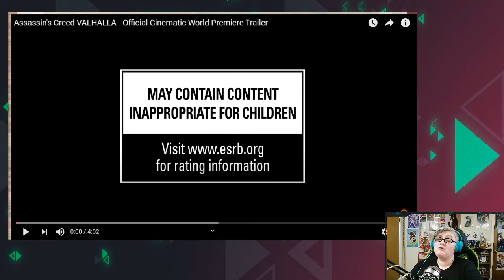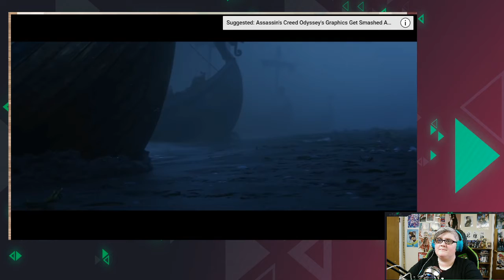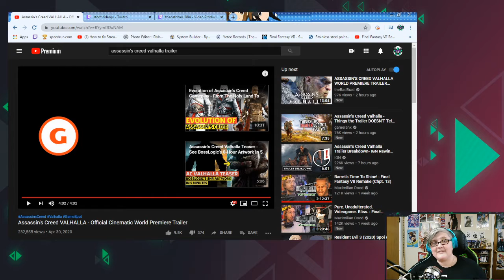Assassins Creed Valhalla React and Chat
I stream Mon/Wed evenings and Fri afternoons!